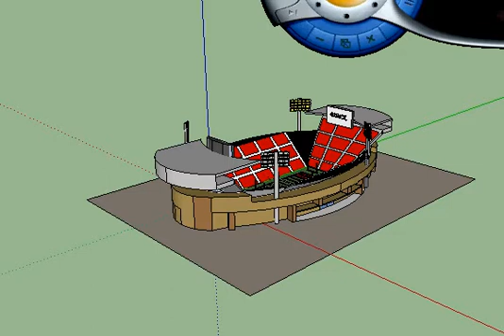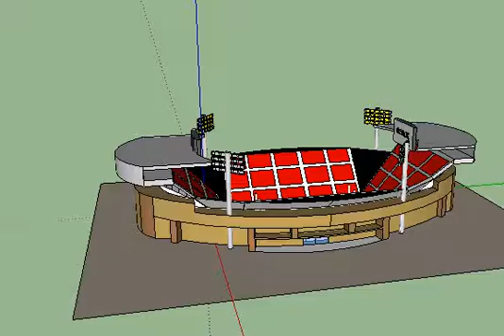football stadium on google sketchup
football stadium created on google sketchup